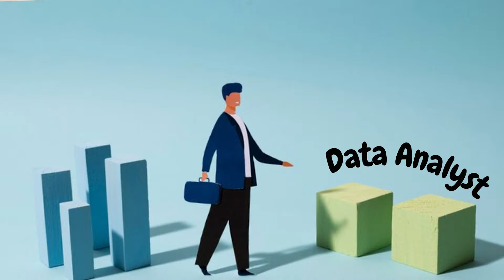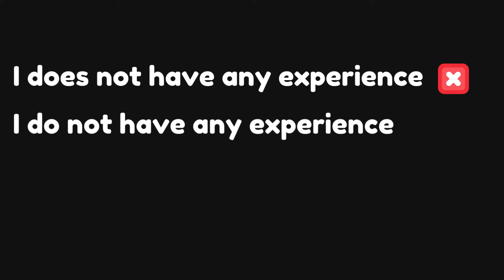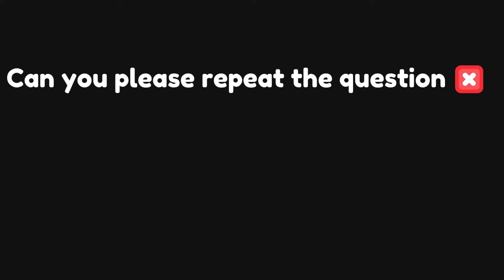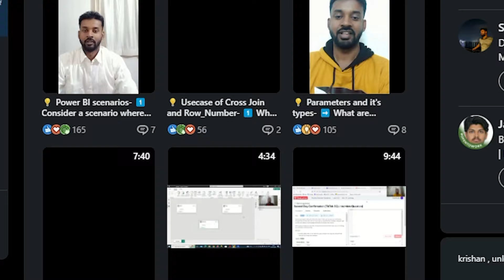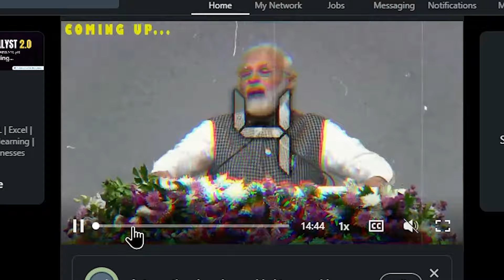How to Improve ENGLISH Speaking Skills for Interview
Stuck?